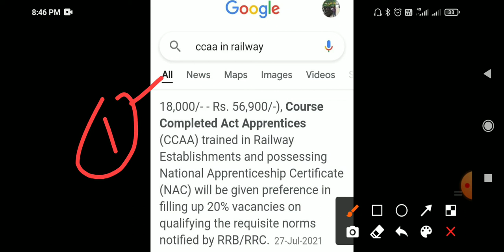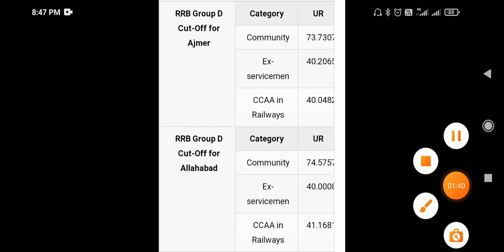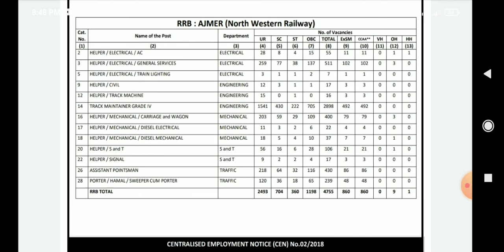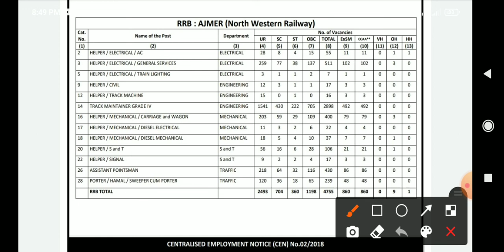railway apprentice kya hota hai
this video is profite railway aprrentice